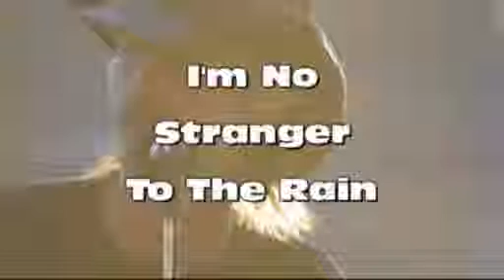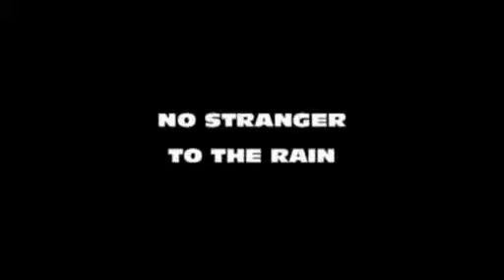No Stranger To The Rain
Bill Richards performs a Keith Whitley song - No Stranger To The Rain.  Bill also plays multiple guitars in this version.